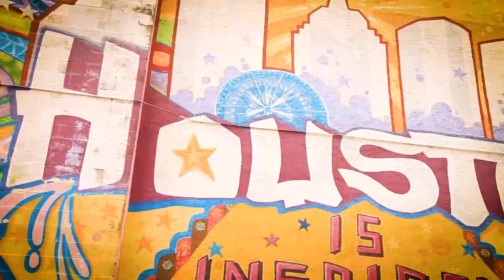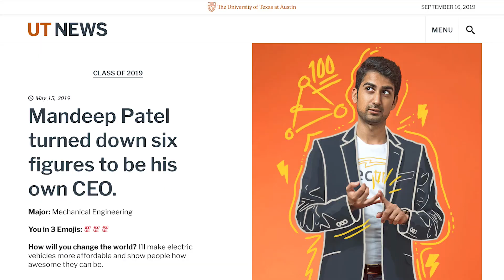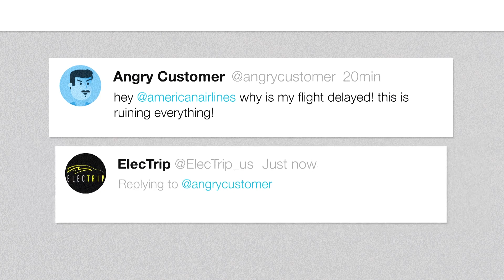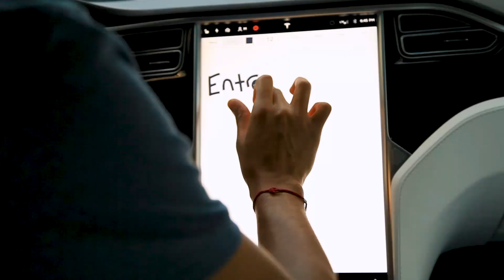Entrepreneurs in EVs - Ep 1: Mandeep Patel, Founder of Electrip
In this pilot episode, EV advocate Anup Parikh chats with the founder of Electrip, Mandeep Patel.

Learn about Electrip's door-to-door travel service in privately driven Teslas, the economics of electric vehicles (EVs), autonomous driving, climate change, and the journey of this young entrepreneur.

Have suggestions on a business/entrepreneur I should speak with?